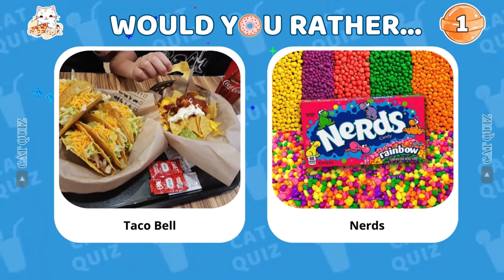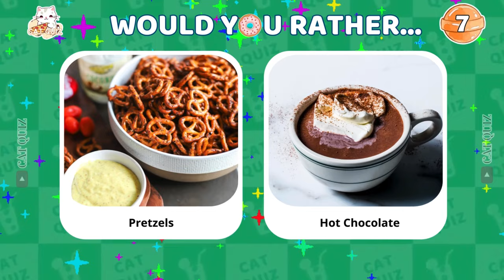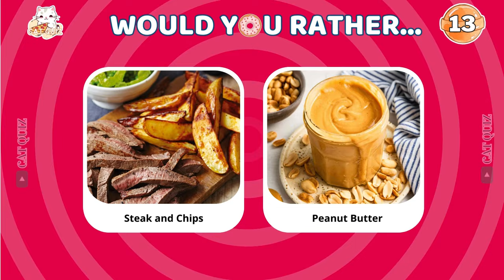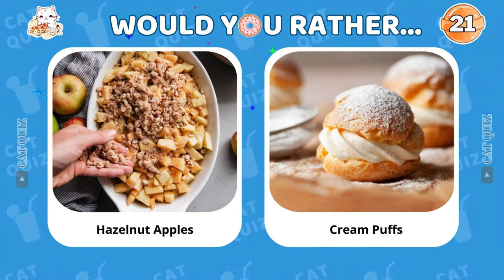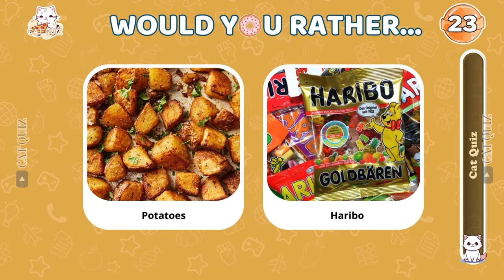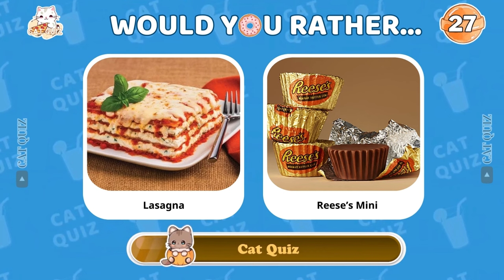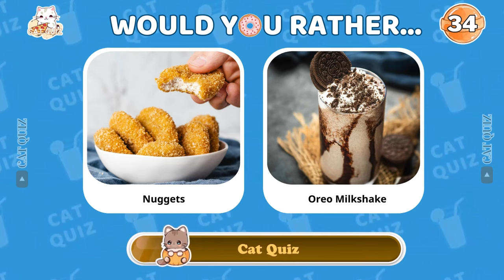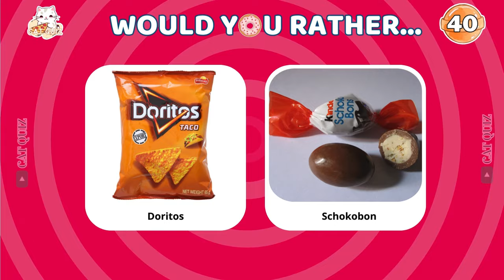Would You Rather...? | Savory Vs Sweet Edition 🍟🍧| Cat Quiz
Would you rather have a hard choice between savory and sweet? With this food edition of "Would You Rather...?", you can't go wrong. Choose between savory and sweet for your next meal - it's a tough decision, but one you'll have to make. From pizza to ice cream, the choices are endless and the challenge is hard. Which will you choose? Savory snack or sweet? Make the hard choices and get ready for a delicious meal!